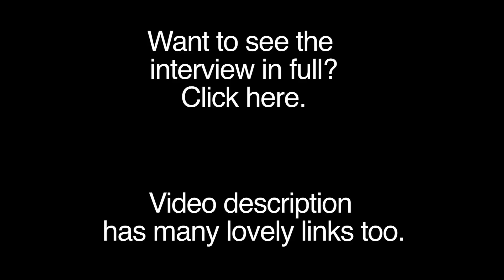Jose Vargas: True American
I attended the National College Media Convention in Orlando, FL and was able to see an interview with and meet Jose Antonio Vargas, an important Pulitzer-winning journalist that has recently come out as an undocumented immigrant and is advocating for immigration reform.

*full interview will be up soon!